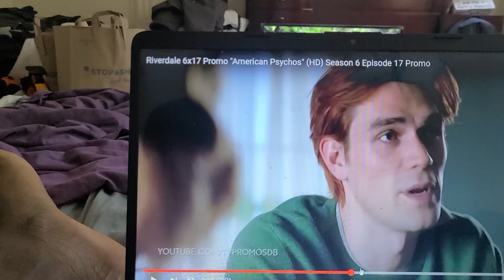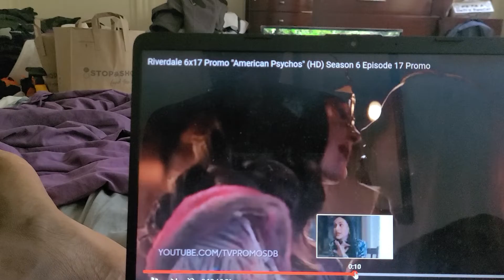RIVERDALE 6X17 AMERICAN PSYCHOS TRAILERRR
thos shows the psychos of Riverdale